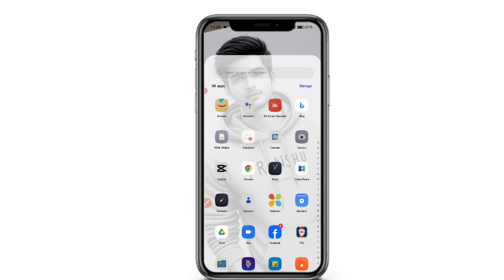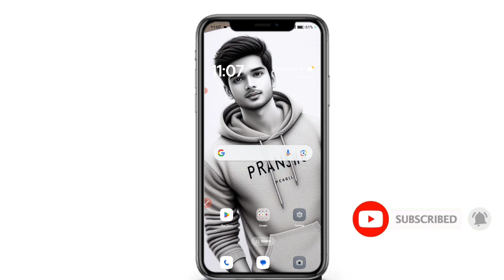Create 3D Ai Couple coffee eating image creator | Couple eating ai photoediting l bing image creator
Create 3D Ai Couple coffee eating image creator | Couple eating ai photoediting l bing image creator | new trending

Copy This 👇
prompt:-

Indian 16 years old girl and boy setting on tebul as eating the coffee boy see on girl face
realistic indian 21 Year cute boy setting on the chair with boy seeing an beautiful girl is  book reading and a on, wearing a yallhoodie with name "PRANSHU"girl nam "SHIVANI"write on it, after sun light and no girls, beautiful lonely Girl, with , sun light mood, realistic picture, pretty girl standing in the rain, happy
photo, ultra realistic picture, rainy day, very
beautiful photo,

ai couple photo generator with
name
editing
couple ai image generator
Couple ai image generator tamil
malayalam
3d whatsapp dp images
bing
photo editing
3d image kaise banaye
3d photo editing
bing app
bing ai

PRANSHU SHARMA
Form:-Uttar Pradesh (India)